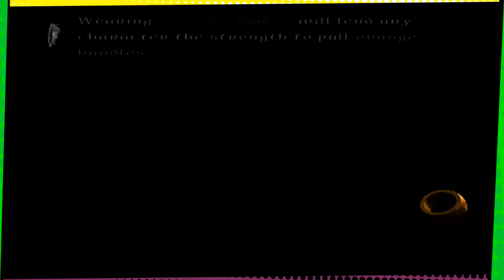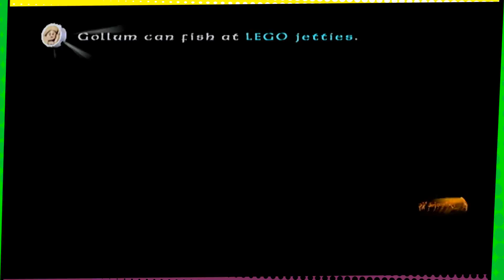Ready Player 2: A Fool's Errand | LEGO The Lord of The Rings - Issue #5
Gimli moment, for sure.

Follow Nick on Twitter!

▬▬▬▬▬▼Meme Source▼▬▬▬▬▬
Stephen Wolfe - The Seinfeld Theme